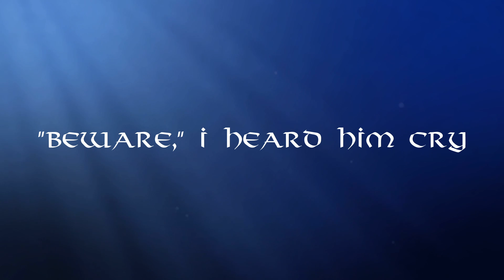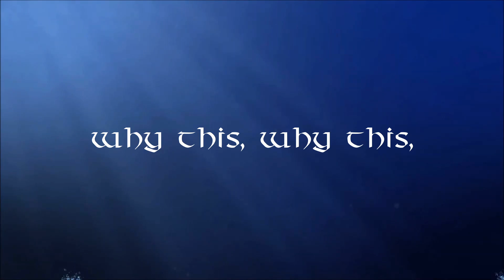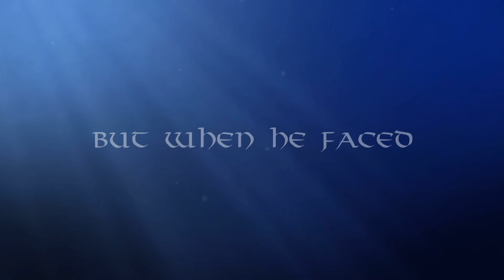Daughter of the Sea cover by Rosemary Moonrise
My take on this amazing song. Arranged, produced, mixed and mastered by yours truly. Vocals by Solaria

For free audio download of this song, exclusive behind the scenes content and much more:
Very special thanks to the first Moonlight Weaver - LouisBozsik! Your support means the absolute world!

iTunes/Apple Music: coming soon
Amazon UK: coming soon